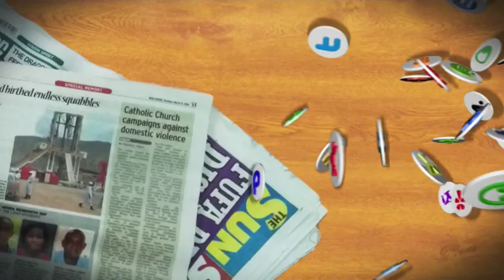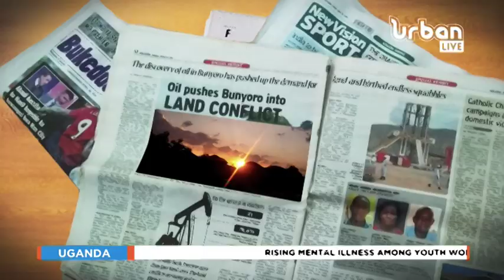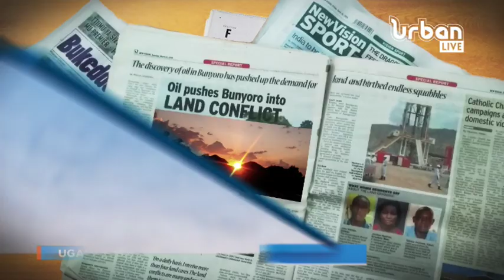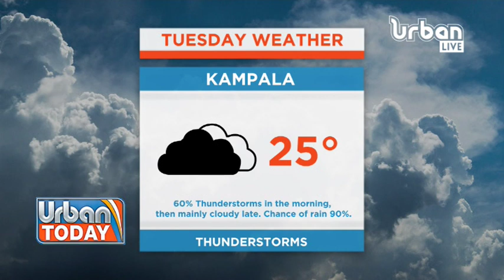URBAN TODAY: School Fence Collapses On Eight Street Kids, 8 Die On Spot